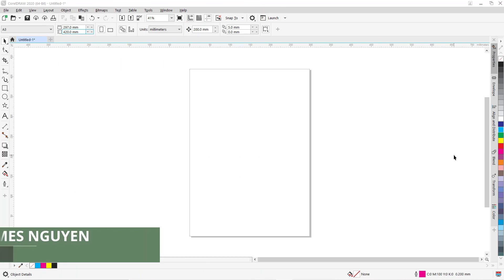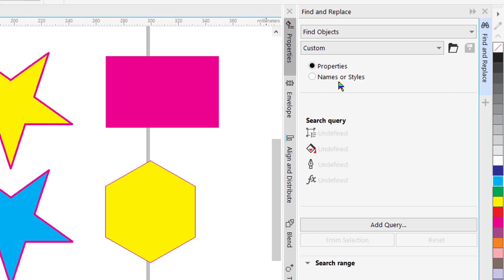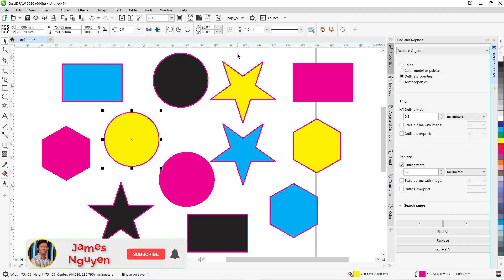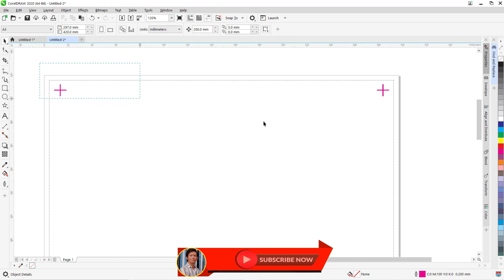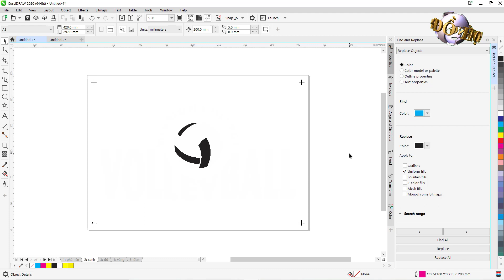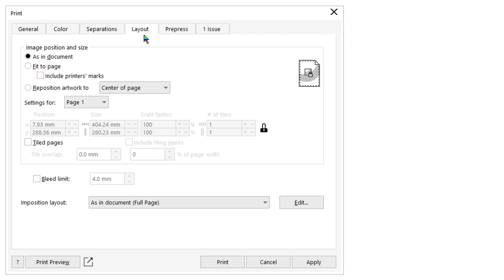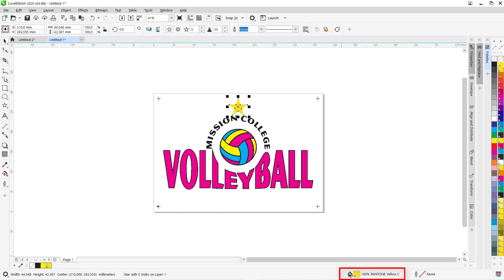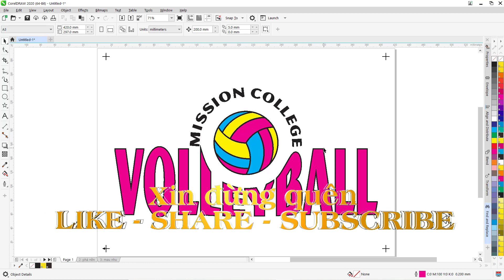Tự Học CorelDraw 2020 Bài 14 – Tìm và thay thế – Tách mầu cho in lụa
CorelDraw là gì? CorelDraw có thể tự học được không? Tự học CorelDraw dễ hay khó? CorelDraw là 1 phần mềm đồ họa vector và làm chủ CorelDraw không khó. Tự học CorelDraw có nghĩa là các bạn làm chủ thời gian và thời lượng học. Chỉ cần các bạn kiên trì và được hướng dẫn theo cách học dành riêng cho người muốn tự học CorelDraw 2020, từ không biết gì trở thành người Thiết Kế CorelDraw chuyên nghiệp.

CorelDraw Học Nhanh - Ứng Dụng Thực Tế sẽ giúp các bạn có 1 nền tảng vững chắc để trở thành 1 nhà thiết kế mẫu chuyên nghiệp.

Sau mỗi bài học sẽ có 1 số bài tập để áp dụng những gì đã học trong bài, được xếp từ dễ tới khó dần. Các bạn cố gắng làm xong các bài tập này. Sau mỗi video bài học, tôi sẽ ra thêm 1 video cách vẽ các bài tập đã ra. Các bạn nhớ đón xem.